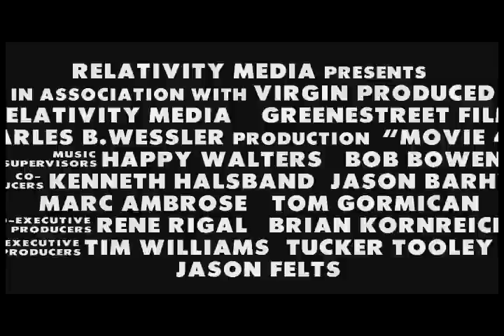MOVIE 43 (for men) - русский трейлер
Возьмите прикольного режиссера, добавьте к нему великолепный актерский состав, смешайте с хорошей порцией двусмысленных шуточек, отполируйте безбашенностью, и тихо отойдите в сторонку.
Комедийный коктейль «MOVIE 43»  от одного из братьев Фаррелли -- режиссера Питера Фаррелли  сметает все границы дозволенности. Это одна из самых шокирующих, оригинальных и острых комедий, которые были когда-либо созданы.

25 суперзвезд первой величины -- в комедий¬ном проекте, который состоит из двух десят-ков мини-новелл с не¬скончаемым потоком шуток, гэгов, острот и пародий, о страстях и страстишках человече¬ских.
MOVIE 43 -- сногшибательный, уморительный и до неприличия забавный фильм.

Внимание: перед сеансом соберите в кулак свои нервы, пищеварение и чувство юмора.